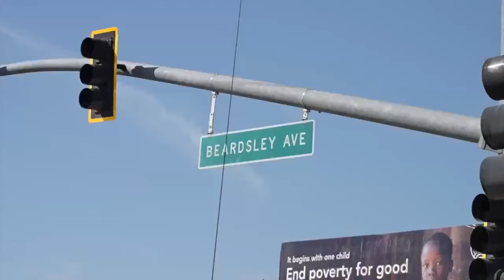Body camera footage released from Oildale shooting raises concerns for public safety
The Sheriff's Office released new information on April 10, one month after the officer-involved shooting in Oildale. Body camera footage was included in the video KCSO released on their YouTube channel.